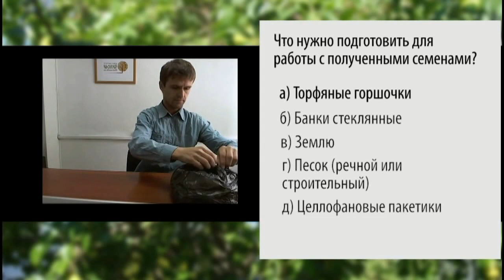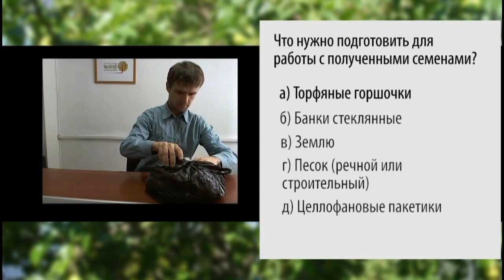Железов Валерий Урок по стратификации семян ч 1